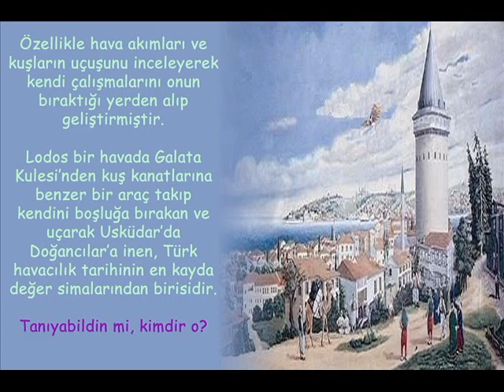HAZERFAN AHMET ÇELEBİ (MİCROSOFT PHOTO STORY 3)